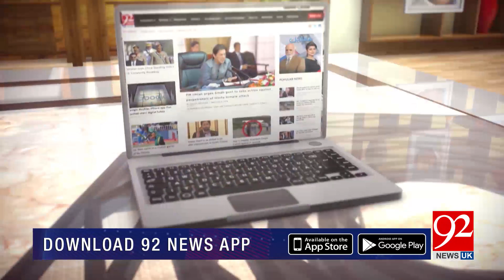Subh Savaray Pakistan with Farah Sadia & Hamza Tarar | 20 October 2020 | 92NewsUK